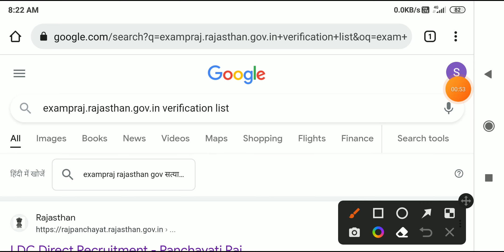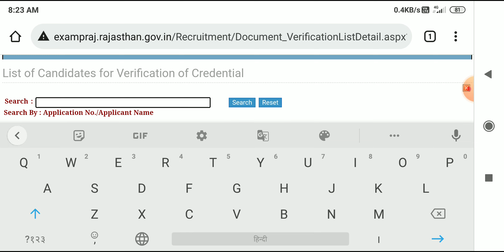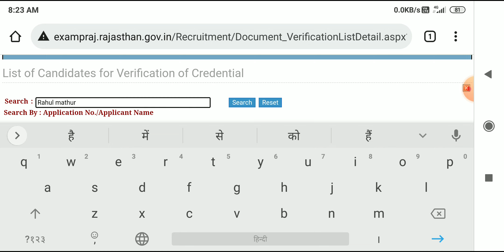Deva faujadar द्वारा LDC 2013 वेटिंग लिस्ट और वेरिफिकेशन लिस्ट को लेकर महत्वपूर्ण जानकारी